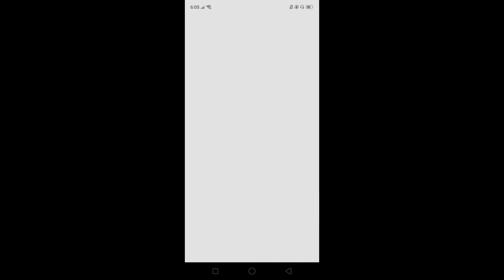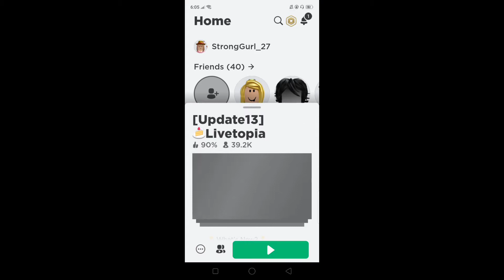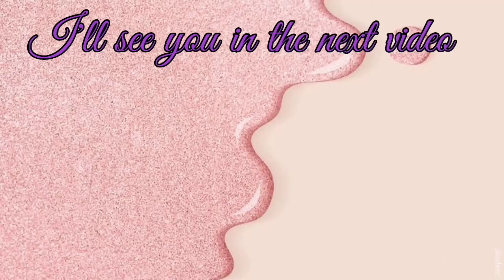Live Topia Part 3 | Frinz Ahyen Olivar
Comment down for video suggestions 👇 Would love to connect with you guys.

Thank you, see you on our next vlog😍😍 Frinz Ahyen ft. Mom's Recipe ETC.